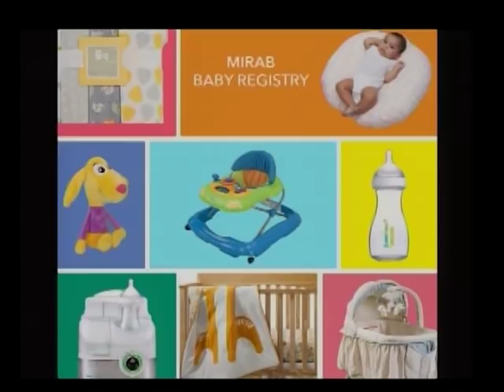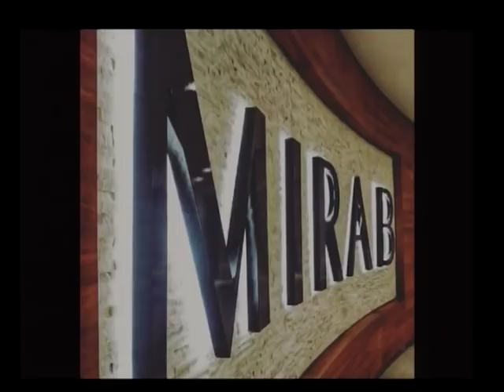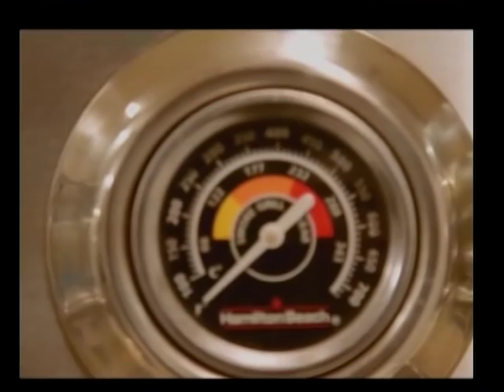Mirab & Company Department Store grand opening on October 10th at 9:00 am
The wait is over! Mirab & Company Department Store holds its grand opening on October 10th at 9:00 am. We got a sneak peek at the store's new layout and new features. The team says that the store has been upgraded to provide Belizeans with the ultimate shopping experience at reasonable prices. On our couch:
Dionne Chamberlain - PR & Creative Director, Mirab & Co.
Ashton Usher - Sales Supervisor, Mirab & Co.
Khyla Banner - Customer Service, Mirab & Co.
Sheena Thomas - Sales Consultant, Mirab & Co.